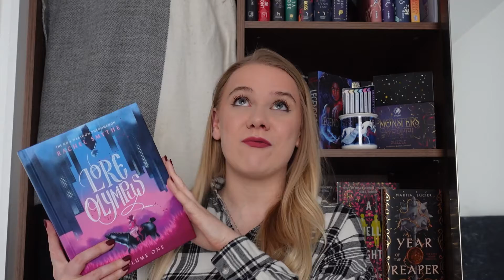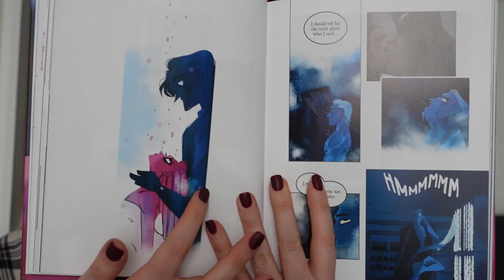Reading Update! unexpected list of books, I won't lie!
Come chat about the 5 books I read recently, which were:

00:00 Intro
00:36 Heart on Fire by Amanda Bouchet
03:31 The Appeal by Janice Hallett
05:26 Diddly Squat by Jeremy Clarkson
07:05 Killing for Company by Brian Masters
08:36 Lore Olympus by Rachel Smythe